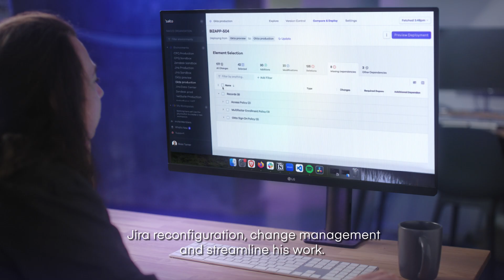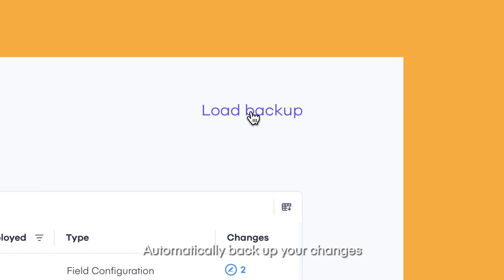Manual Emmanuel the Jira Admin | Salto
This is the story of Manual Emmanuel - a Jira admin who is used to doing things... manually...

Don't be Emmanuel - Automate your Jira configuration management with the power of DevOps to learn more and try it for free!